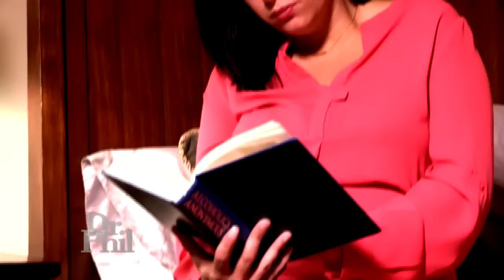Admitted Alcoholic Tells Mom And Pregnant Girlfriend To Butt Out: ‘Nobody Has the Right To Tell M…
Admitted alcoholic whose mother and girlfriend say they’re tired of his drinking says “I’ve always enjoyed chaos.”